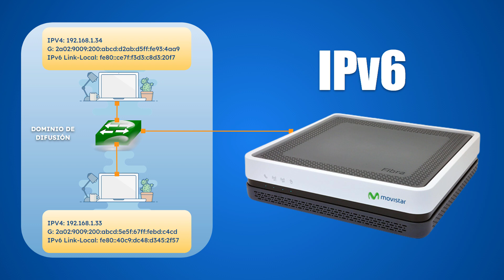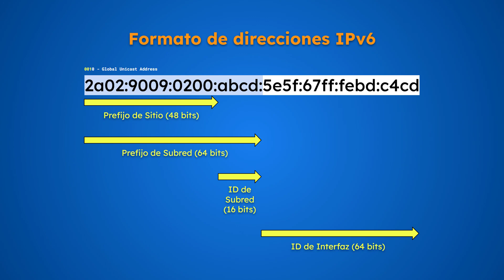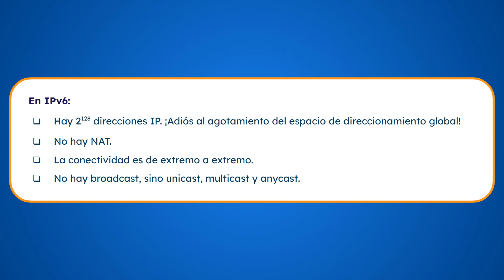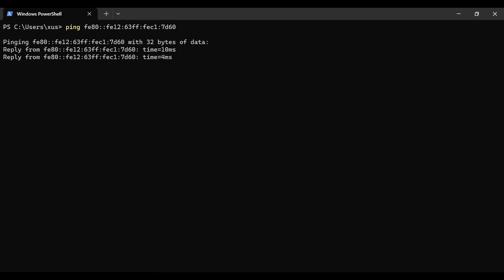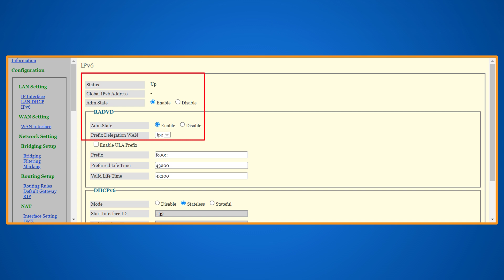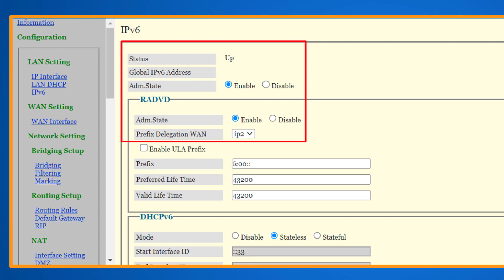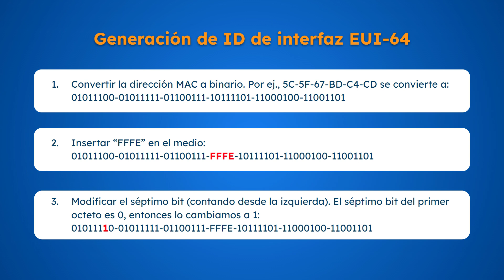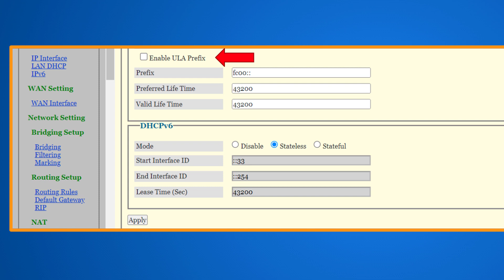Configuración de IPv6 en el router HGU de Movistar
IPv6 es el futuro de la conectividad en Internet. ¡Aprenda cómo se configura en el router de fibra HGU de Movistar!